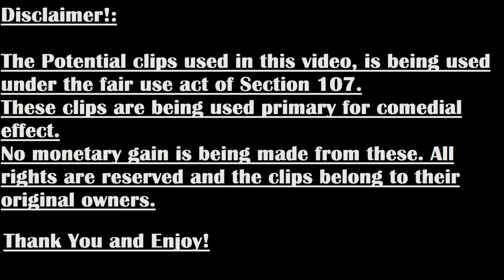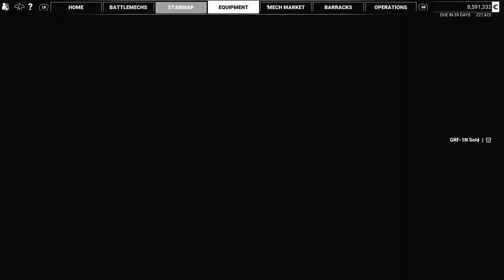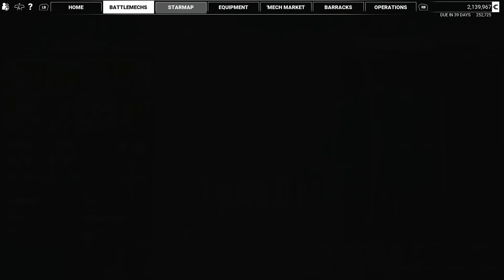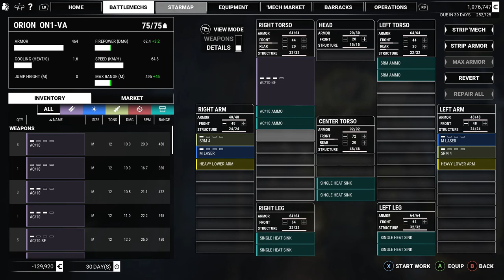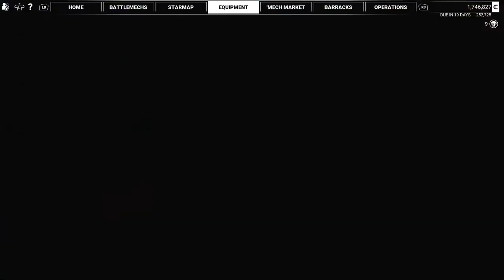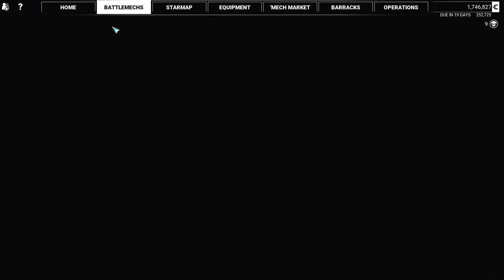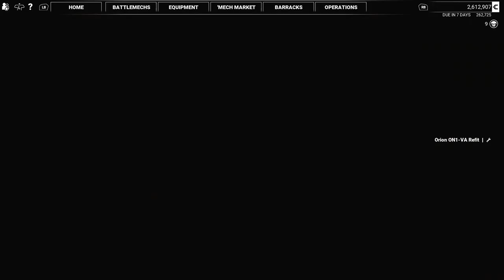MechWarrior 5: Mercenaries Playthrough/Walkthrough Part 62: Awesome Defence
Fire up the reactor, load the weapons and buckle up Green Horn. MechWarrior 5 is the first person mech shooter version of its sister game BattleTech, to put it simple. It is no longer just point and click, but heart pumping, sweat dropping action. The board is the same but it has different rules. Aim, Lock On and Fire!!

0:00 Disclaimer and Intro
0:13 Main Episode
28:51 Outro